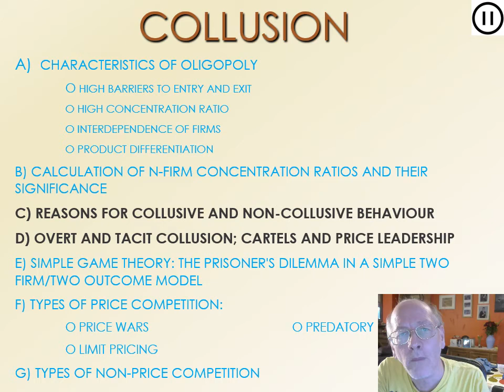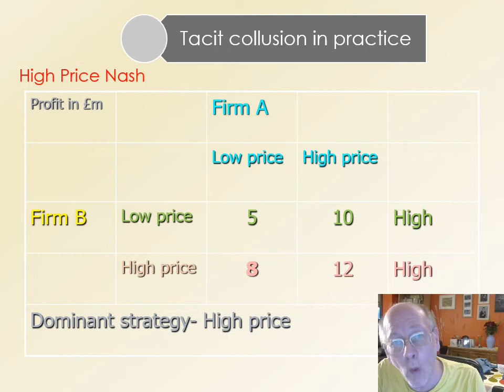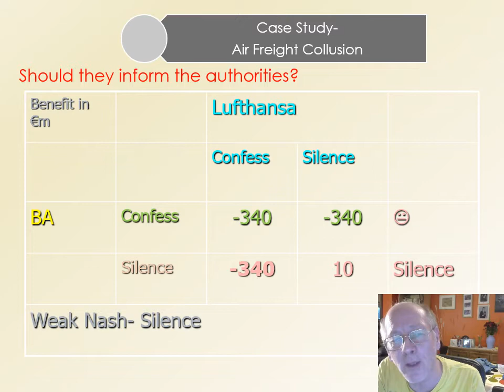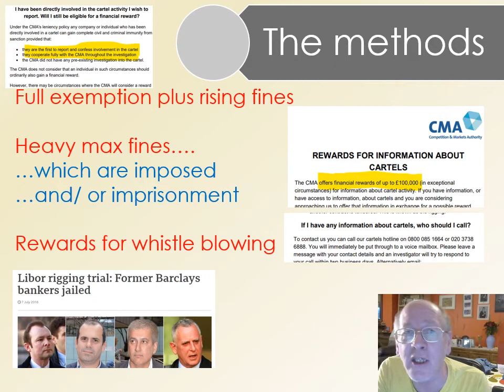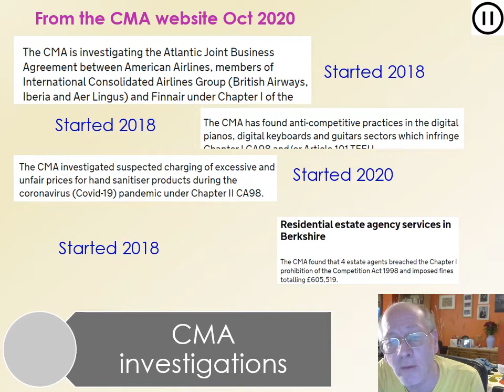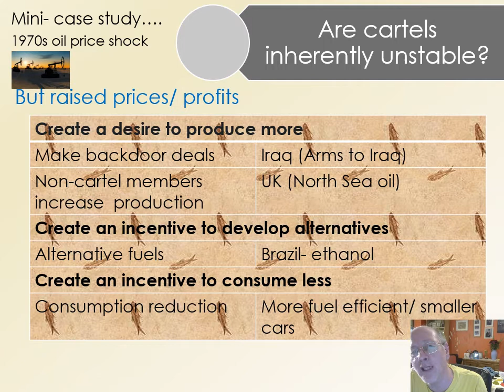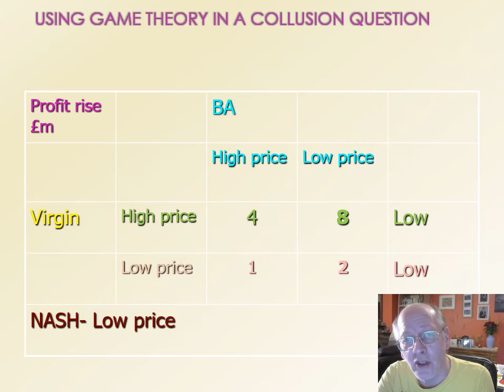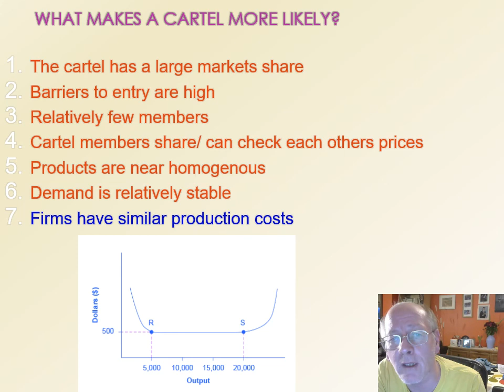A Level Economics: Collusion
Whats and whys of collusion
Different types of collusion
Case studies
Do cartels naturally break down?
Game Theory and collusion
Collusion and the actions of competition authorities
Factors that are more likely to lead to collusion